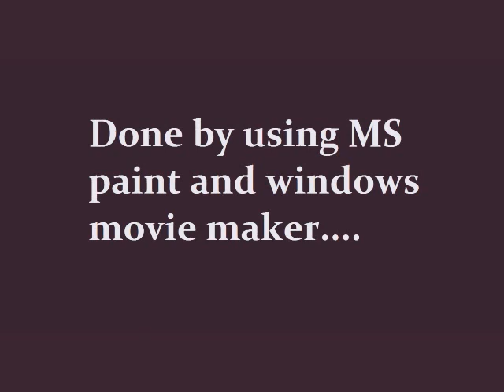My bday(MS PAINT ANIMATION)by jay